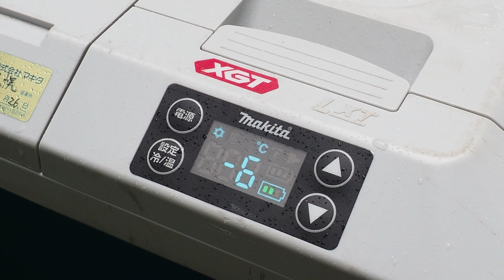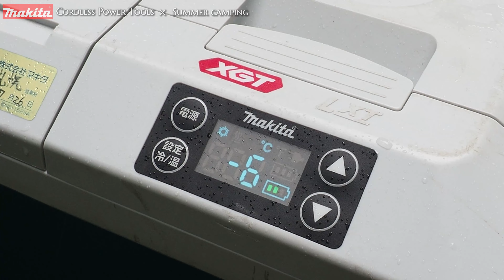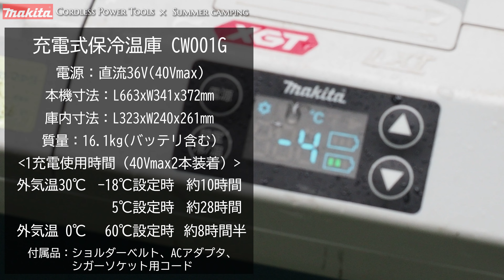キャンプで丸い氷のハイボールを楽しめる【スノーピーク十勝ポロシリキャンプフィールド】Enjoy a round ice highball at camp.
マキタの保冷温庫で持ち込んだ丸い氷でハイボールを楽しむ。

Enjoy a highball with round ice brought in from Makita's cold storage.

‹音源素材›
YouTubeライブラリー